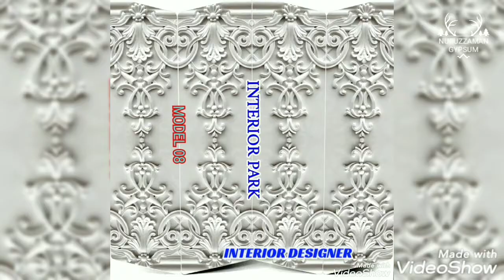NURUZZAMAN GYPSUM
ALL WELL PANELING DESIGN MAKING.ANY  DACORTION DACORATIB DESIGN